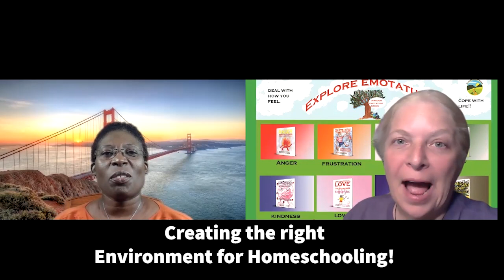Tuesdays with Karen and Martha Creating the Best Homeschool Environment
Karen White Porter and Dr. Martha Joseph Watts the co-authors of the book Homeschooling in times of Covid-19 discuss the best ways to create a superb homeschool environment for your homeschooled child.